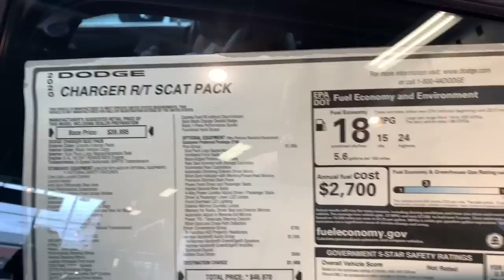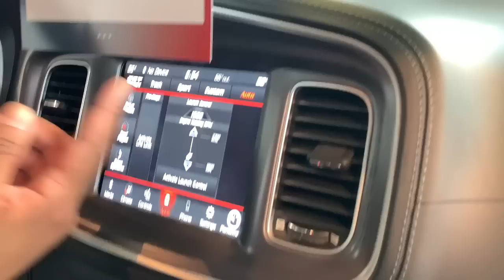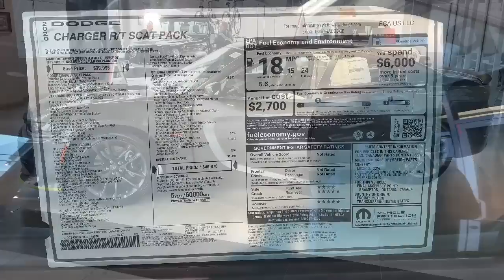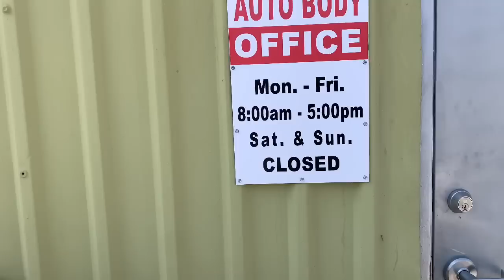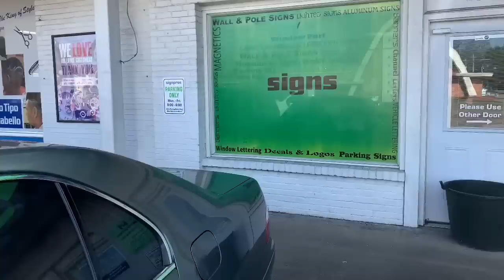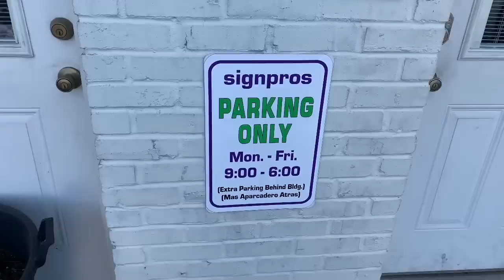😳 78Chevyboi has a 2020 “392 Scat Pack” on his mind!!!